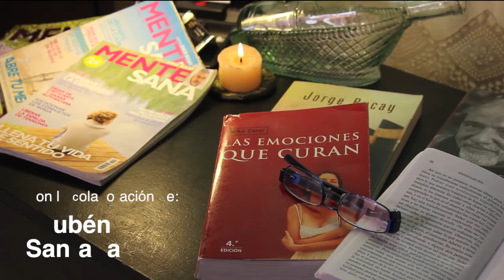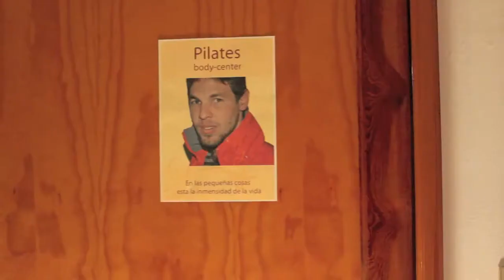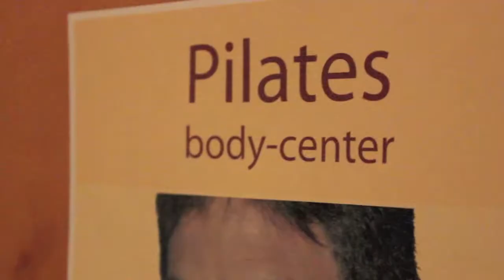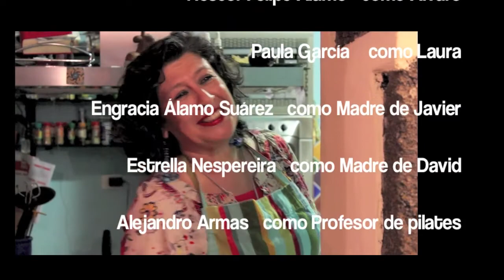Mama, no me toques los chakras